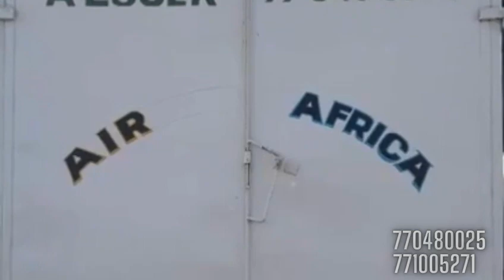taxi bagages à louer disponible pour vous déménagement déplacement appelé nous 📞